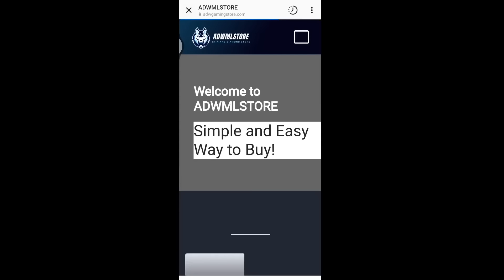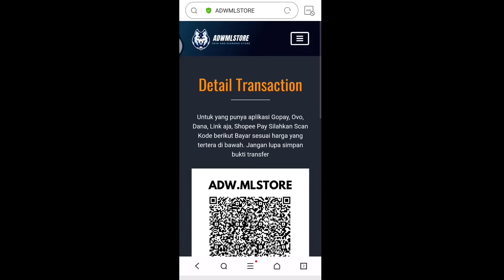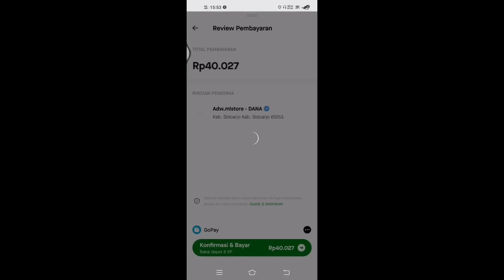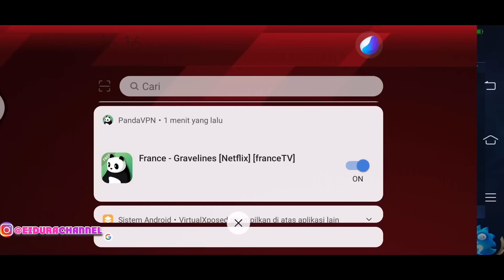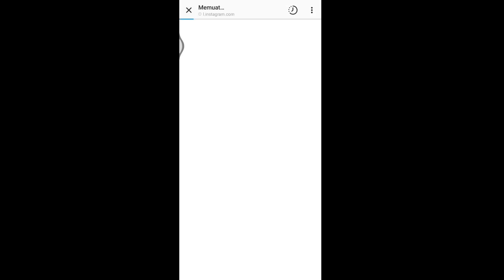CARA || DAPATKAN 16 TIKET TAMBAHAN || EVENT MLBB X STARWARS ROUNDE 2 SKIN EPIC GRATIS LAGI !!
event starwars x mlbb bakal hadir lagi tiket tanbahan 31 july release di original server dan masih biaa pake bug vpn ke negara luar total jadi 16 tiket karna tidak ada preorder untuk di pase kedua ini kaya event kof dlu’